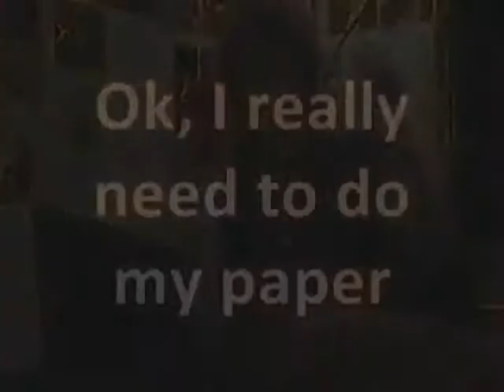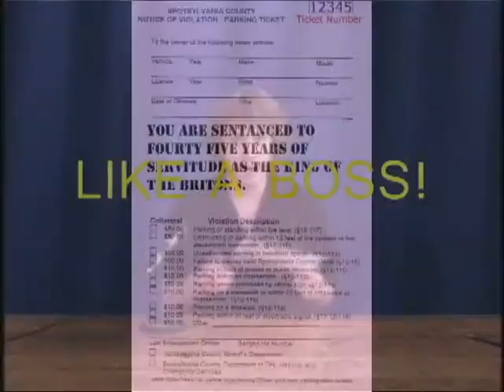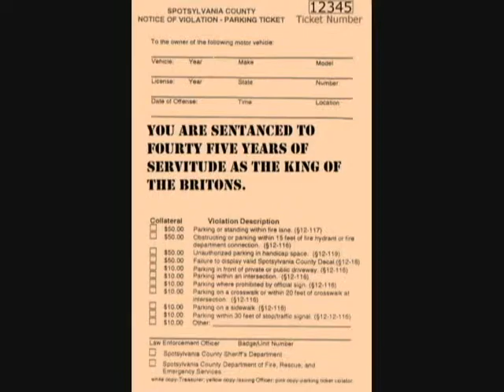Fuckin Around with the UnArrogance Show - Ep.3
A day in the life of mike ingles